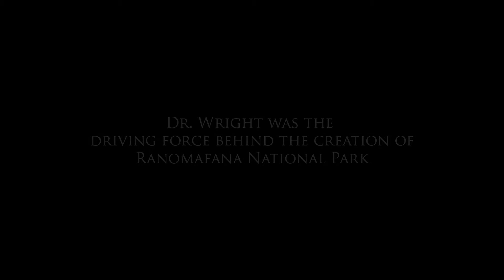IMAX Tribute to Patricia Wright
Morgan Freeman introduces a video tribute to Stony Brook's Dr. Patricia Wright. A winner of the prestigious MacArthur Foundation Genius Award, Professor Wright is the founder of Centre ValBio, a modern research campus in the rainforest of Madagascar. For almost three decades, Wright has combined her research on lemurs with efforts to preserve the country's endangered rainforests.